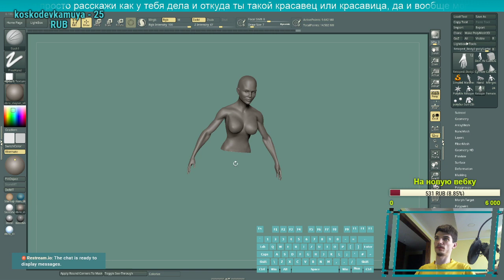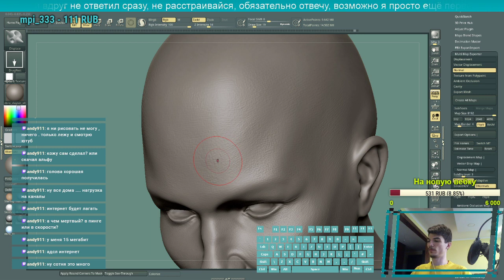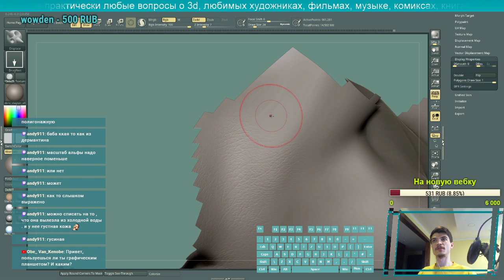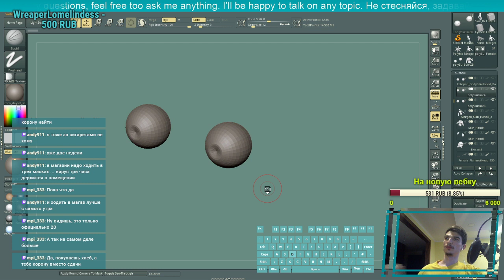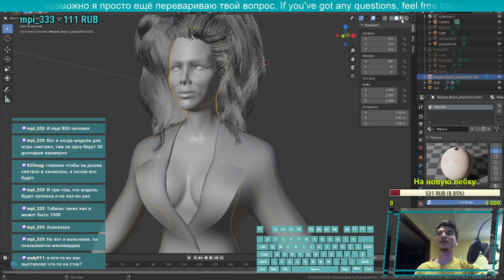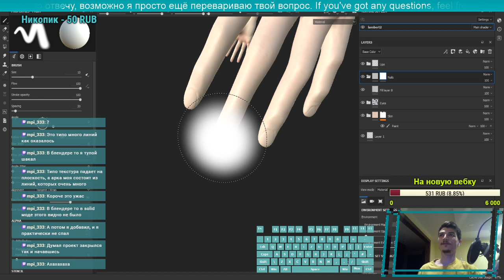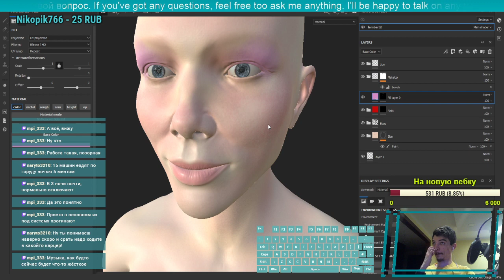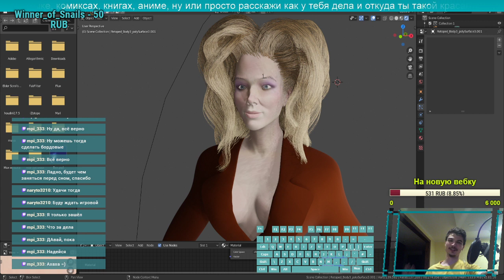Лепим поры Госпожи президент. Фристайл-скульпт №207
Приветствую тебя, дорогой зритель, меня зовут Тимур, я - 3d художник, который играет в игры, и я рад приветствовать тебя на этом канале, где я на стримах делаю разные художественные штуки и не только. Всегда готов пообщаться и ответить почти на любые вопросы.

Хочешь задать мне вопросы вне стрима или спросить моего мнения о твоей работе? Ты можешь сделать это через

Посмотреть мои работы ты можешь найти здесь

Мой ПК

ЦП: AMD Ryzen 5 2600 Six-Core Processor
ОЗУ: 16Gb
Видеокарта: NVIDIA Geforce GTX 1050Ti
Материнская плата: MSI B450M PRO-VDH PLUS
Графический планшет: Wacom Intuos Draw Small
Микрофон: Zoom H1

Софт, в котором я работаю: Pixologic Zbrush, Autodesk Maya, Marvelous Designer, Luxion Keyshot, Substance Painter, Adobe Photoshop

!pc - Моя пекарня
!programs - Программы в которых я работаю
!time - Сколько времени идёт стрим
!artstation - Cсылка на мой ARTSTATION
!insta - Ссылка на мой Instagram
!streamtime - Расписание стримов
!brushes - Кисти которые я использую в ZBrush-е
!matcap - Материалы для Zbrush, которыми я пользуюсь
!tutors - Мои уроки по ZBrush

Hi, my name is Timur, I'm a 3d artist who plays video games and happy to see you on my channel where I do a different art stuff and other thing. I always ready to talk on any topic and answer your questions.

If you wanna ask me anything off stream or show your work? You can do it in my Discord

my PC

CPU: AMD Ryzen 5 2600 Six-Core Processor
RAM: 16Gb
Video card: NVIDIA Geforce GTX 1050Ti
MB: MSI B450M PRO-VDH PLUS
Tablet: Wacom Intuos Draw Small
Mic: Zoom H1

Software that I'm using: Pixologic Zbrush, Autodesk Maya, Marvelous Designer, Luxion Keyshot, Substance Painter, Adobe Photoshop